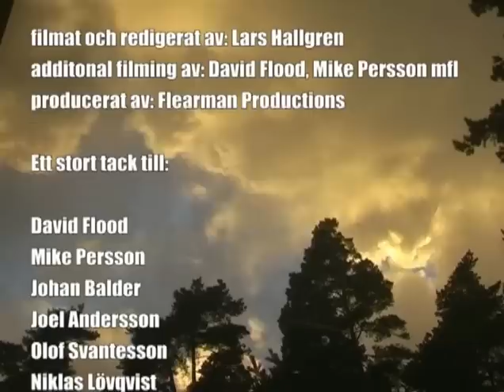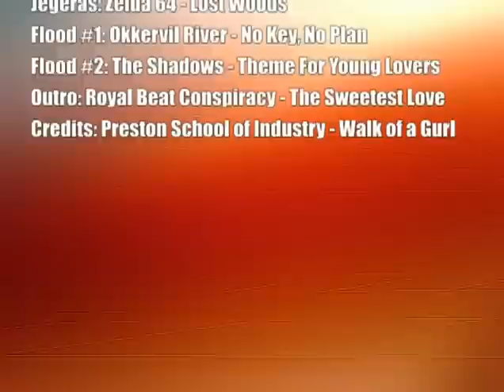Hardly Art, Hardly Garbage (2007)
halvbra/halvkass (beroende på hur man ser på saken) skatefilm jag satte ihop 2007.